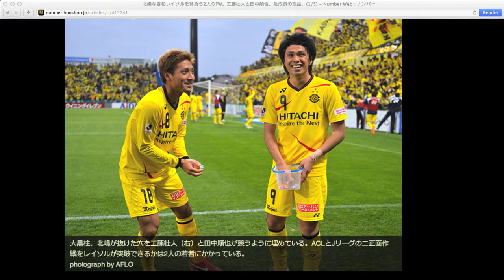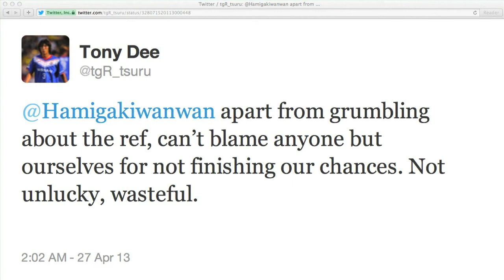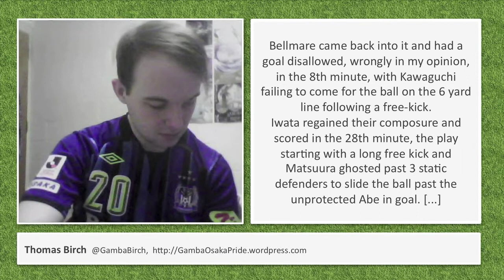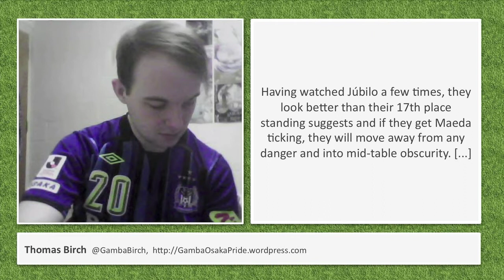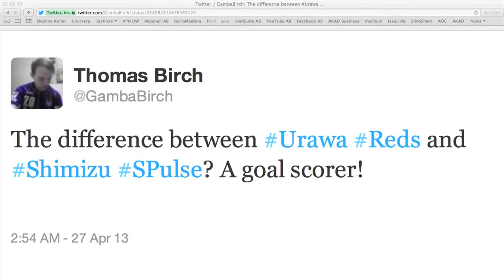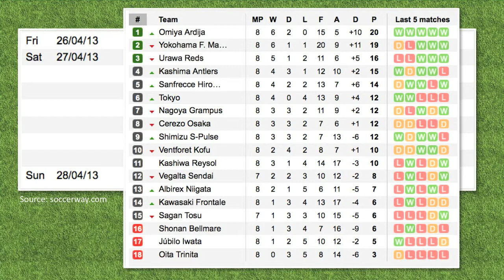90minJP vlog: J.League Div 1, Round 8 Round-up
Round-up of J.League 2013 Div 1, Round 8, played on Saturday, April 27, 2013.